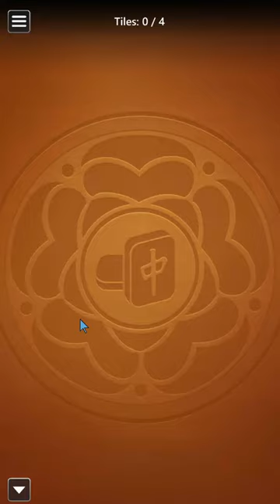Microsoft Mahjong Mobile | Golden Tiles Medium | May 28, 2024 | Daily Challenges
Thanks ;)